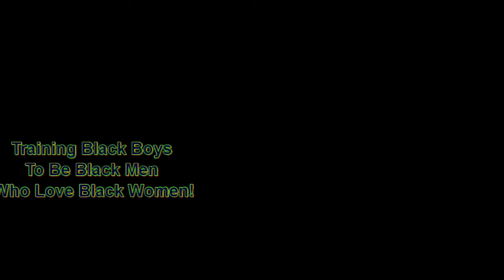Dealing With the Controversial Issue of Child Support In The Black Community | Dr. Rick Wallace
Do you feel like you are stuck in the same old rut or pattern? Are you dissatisfied with your current health and fitness level? Maybe you are frustrated with the progress you are making in your career and life goals. Well, guess what, you are not stuck, just stagnant, and you can change that. For a limited time, I am offering the 30-Day Holistic Transformation program — a personal program specifically designed to meet your specific needs.

For less than a third of the cost of one session with me, you will get an entire program designed for you, plus three comprehensive sessions to help guide you on the first 30 days of your journey. This is the chance you have been looking for. Remember, change starts here — change starts now! ~ Rick Wallace, Ph.D., Psy.D.

Start the Your Best Life 90-Day Holistic Health Challenge today:
~ 3 sessions
~ personal plan